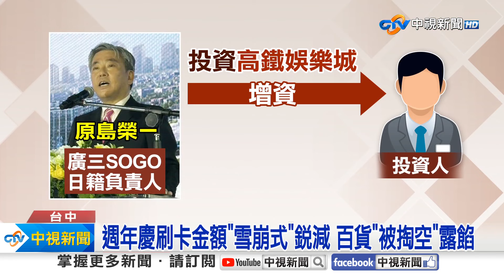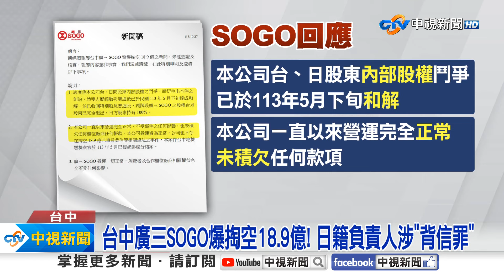台中廣三SOGO爆掏空18.9億! 日籍負責人涉"背信罪"│中視新聞 20241028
台中廣三SOGO百貨，驚爆"案"!公司日籍負責人原島榮一，涉嫌掏空公司近19億元，因為當初他為投資"高鐵娛樂城"，發行"特別股"增資，卻反悔不收回，遭股東提告且敗訴，原島榮一竟開始，轉移百貨經營權、股權，購置房產、外移刷卡金流，前前後後掏空18.9億元。